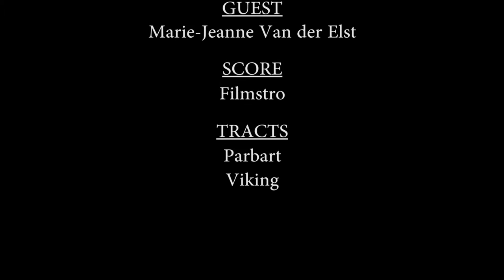Biking Vlog - Iron And Steel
Mother repeatedly said that everything I touch needed to be made out of Iron and/or Steel. If it wasn't the thing didn't have a long life in my hands.